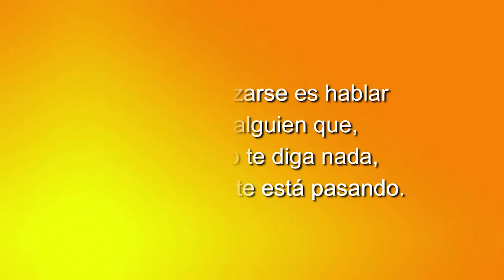107 ELLAS, CONVERSACIONES DIVERSAS: LOS MEDIOS NO HABLAN DE LA ACTUALIDAD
Tertulia de mujeres poetas y psicoanalistas. Cada miércoles en Grupo Cero Televisión.